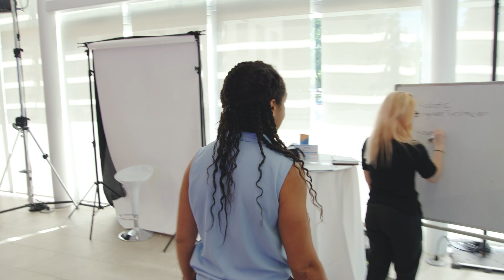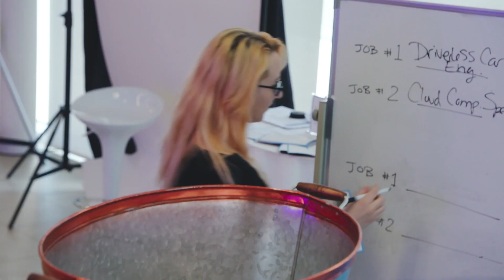Skills You Need to Succeed: Youth on the future of work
From the skills you need and ideas on how to learn them inside and outside the classroom, hear what these young leaders and innovators had to say about preparing for the jobs of tomorrow.